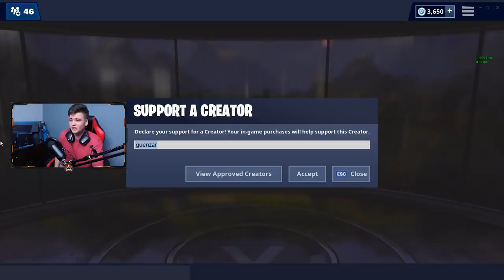ΥΓΙΕΙΝΟ MILKO CHALLENGE! (Fortnite Battle Royale)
:D                                                                                                               :D
VVVVVVVVVVVVVVVVVVVVVVVVVVVVVVVVVVVVVVVVVVVVVV